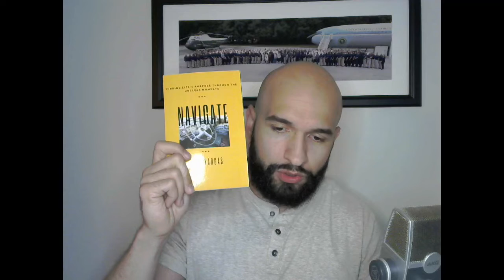Don’t Get Canceled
In a world where everyone seems to be canceled, don’t let anyone cancel your dreams.

Whatever you are working on:

1)Find someone who will believe in you.
2)Work at it daily.
3)Get better everyday.